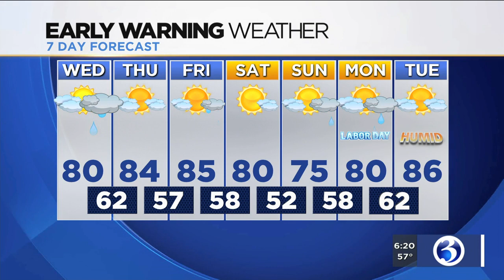Forecast: Rain to become heavier Wednesday afternoon, evening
After a stretch of some dry weather, rain will make its way across the state on Wednesday.